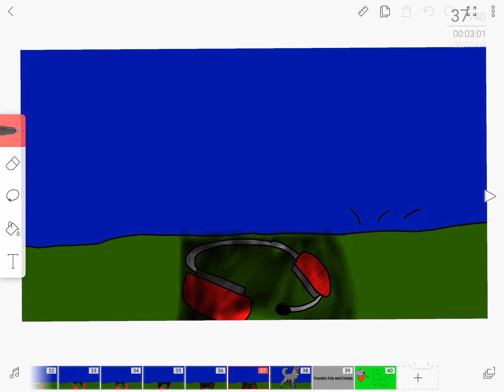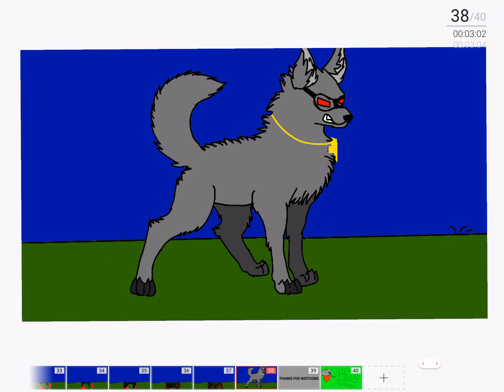Wolf-Tendo’s South Park character turns into a werewolf